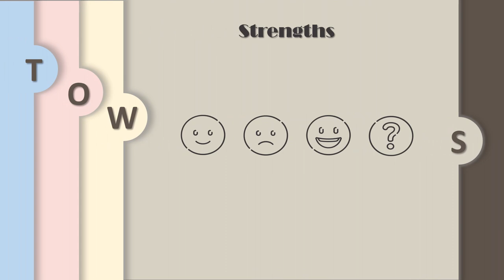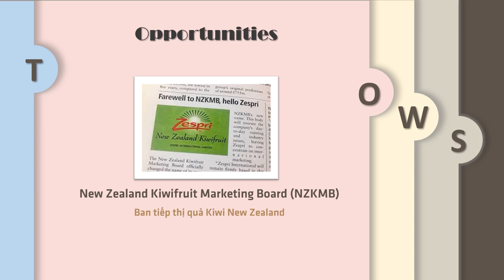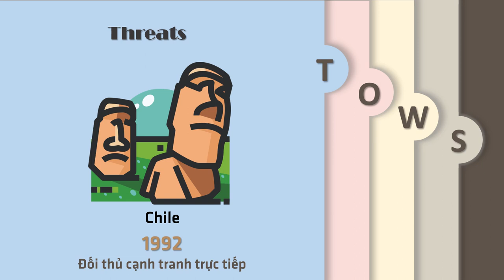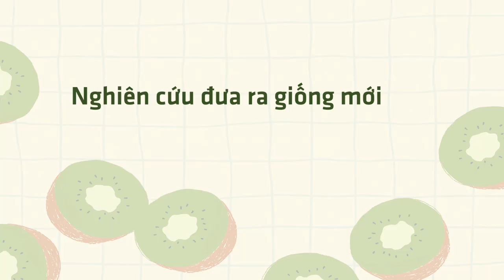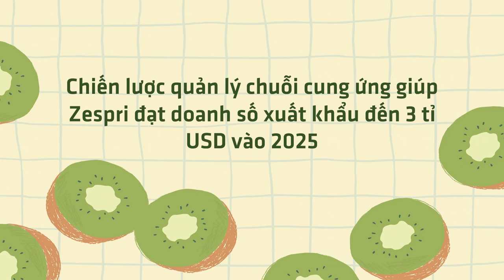Giới thiệu về công ty Zespri || Chiến lược quản lý chuỗi cung ứng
Học phần Logistics
Chuyên ngành Kinh doanh quốc tế
Trường Đại học Cần Thơ